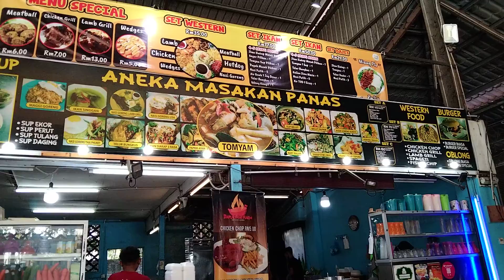Part 2 - ahamdulillah..الحمد الله الذي اطعمنا و ثقانا و جعلنا من المسلمين